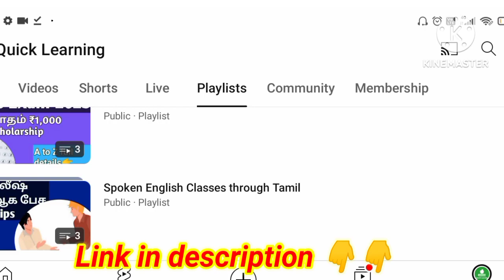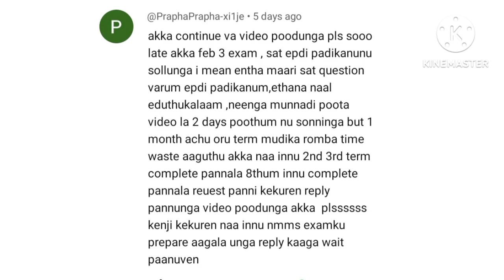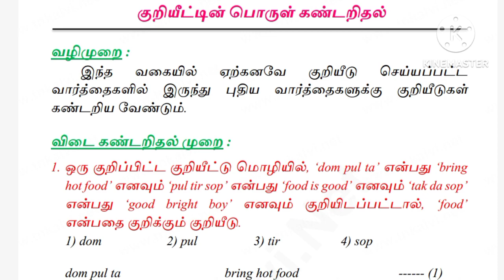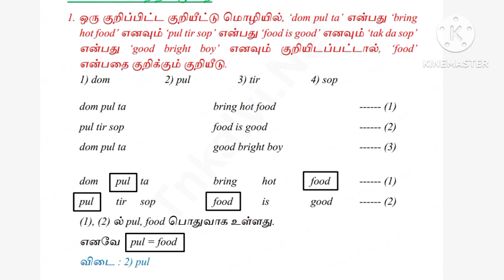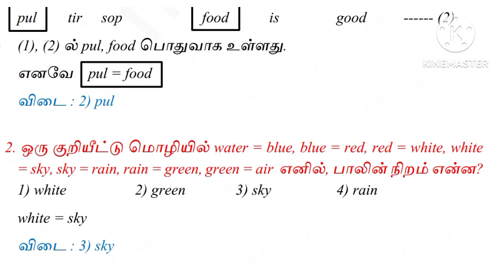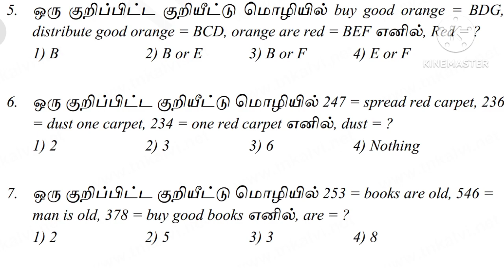NMMS MAT 2024 in Tamil | Episode 8 | Coding Language | Quick Learning Tamil